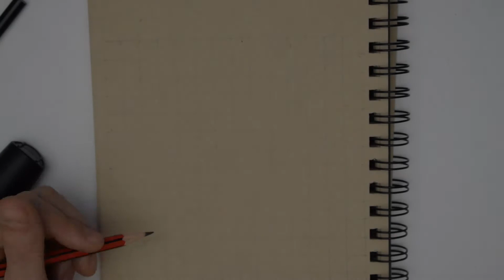lil Peep Cowys Pt2 | Drawing JordsDraws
wanted to draw the artwork on the front so here you go. I'm gunna try not to draw something peep related for a while now. try mix it up a bit.
Thankyouu x